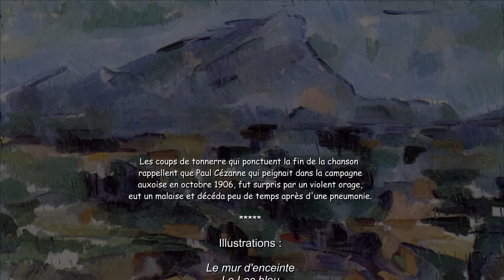Cézanne peint (M. Berger/F. Gall)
Comme de longs échos qui de loin se confondent
Dans une ténébreuse et profonde unité,
Vaste comme la nuit et comme la clarté,
Les parfums, les couleurs et les sons se répondent.
Charles Baudelaire (Correspondances).